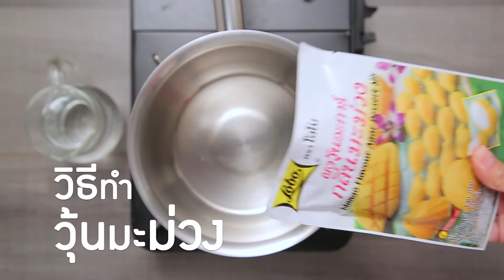วุ้นผลไม้รวม สูตรเด็ด...ทำง่าย...สไตล์ "อ.ยิ่งศักดิ์"